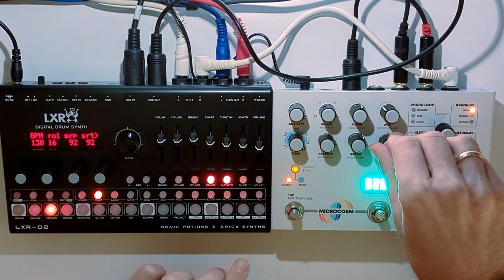Erica Synths LXR-02 + Microcosm - 130 BPM TEK Jam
Tek jam using the Sonic Potions x Erica Synths LXR-02 and Microcosm

Kick Snare and Claps are routed to 2 mono channels and processed through the SPL Charisma to add a bit of analog warmth, moreover snare and claps are also having a bit of reverb + delay in send.

Tom (Drum2) are also routed to a mono channel with some reverb in it.

Blips (Drum3) and Hats are routed mono through the Microcosm (preset Haze) and goes stereo in the mixer where i added a bit of delay+reverb (you can never have enough of that  :P)

Random live jam - 100% hardware - no computer has been involved in the making of this song.

Drums: Sonic Potions x Erica Synths LXR-02
Mixer: Mackie 1402
FXs: Hologram Electronics Microcosm, Roland RE-800, SPL Charisma 2, TC Electronics Finalizer Express